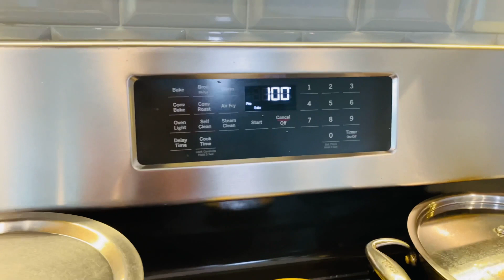ছোট্ট করে পালন করলাম মায়ের জন্মদিন, তাই Patio টাকে আজ Light দিয়ে সাজিয়ে দিলাম